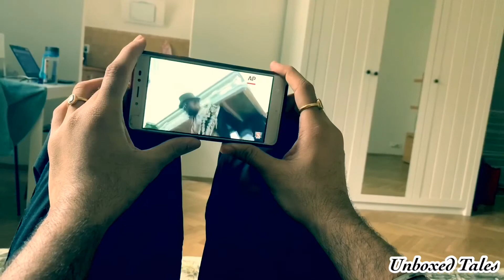If Google was a Savage Aunty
Here comes the next video.
Savage Responses from Google, The day when Google is not in good mood.. 😀
Please note these are not original responses. They are created for fun. Comment us your views. Enjoy and please share with everyone. :)